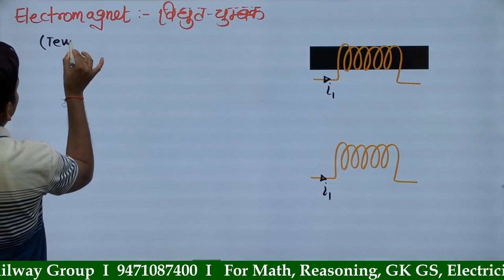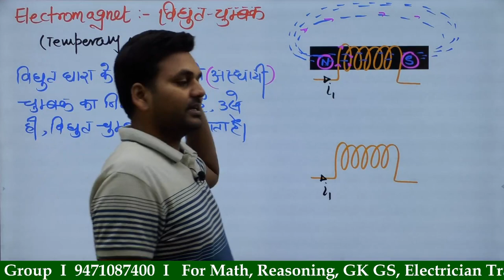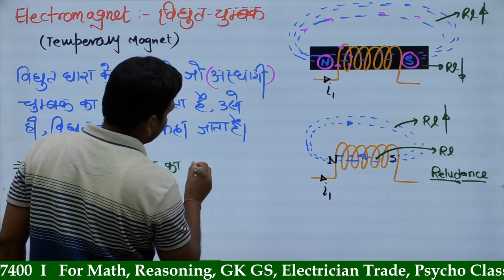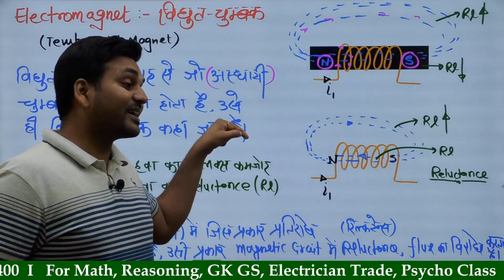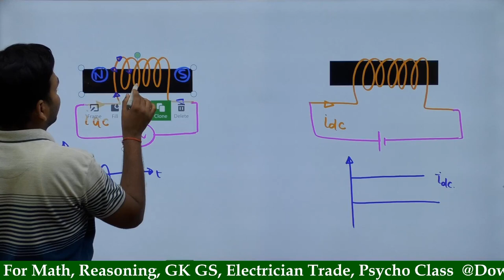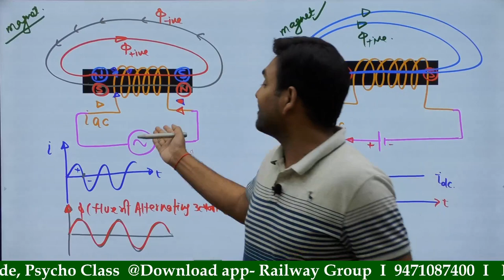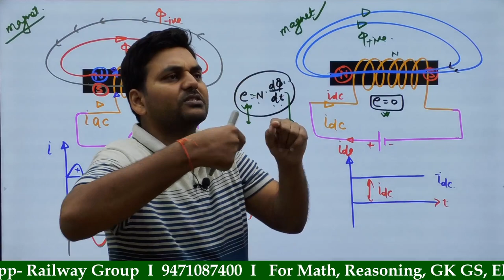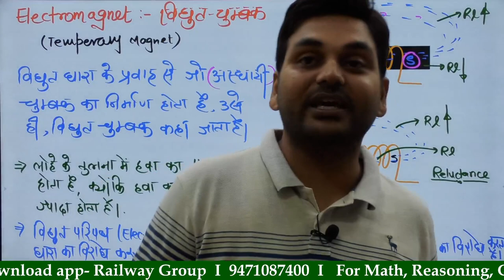Electromagnet विद्युत चुम्बक I Types of magnet I iti alp raj sir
for PDF and Online Course.

 & more course Available